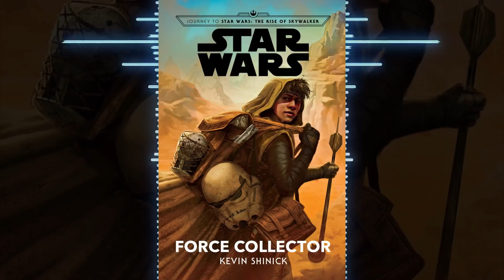Star Wars: Force Collector - Book Review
This is my review of the new book Force Collector by Kevin Shinick.